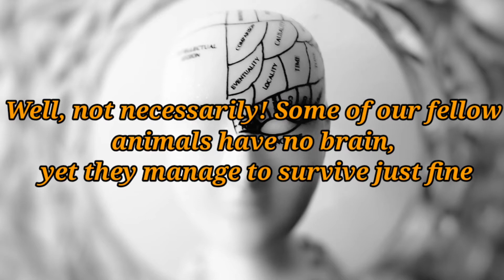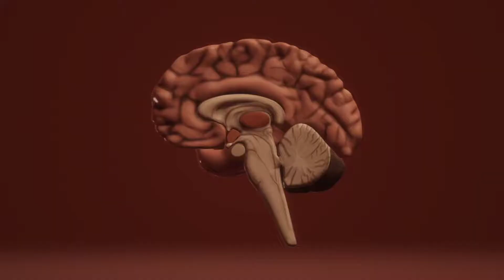Animals That Have No Brain |Dosearch| Tamil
Animals That Have No Brain
Not all animals have a brain, so it’s interesting to see how they function and how they manage to survive in nature. We have done a lot of research into these special species and have written all there is to know about them. All the animals with no brain live in the water and most of them will attach themselves to a stone or the bottom of the ocean. However, this is not the case with the Jellyfish, the Starfish, and the Sea Urchins